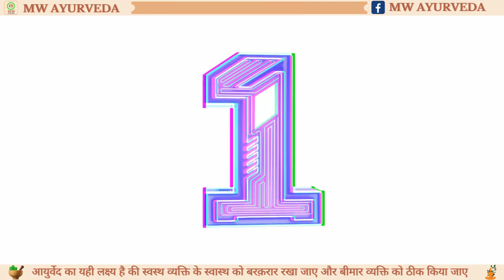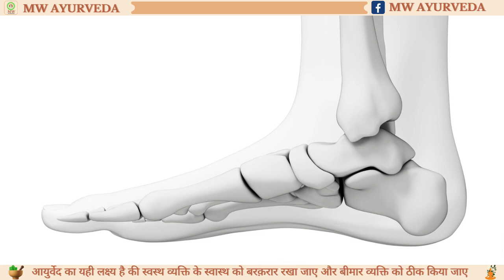बच्चो में flat foot (फिट) कैसे पहचाने | How to identify flat feet in children?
1. यह उत्पाद विवरण बच्चों में फ्लैट पैरों की पहचान करने पर मार्गदर्शन प्रदान करता है।  फ्लैट पैर, जिसे गिरे हुए मेहराब के रूप में भी जाना जाता है, तब होता है जब पैरों के मेहराब ठीक से विकसित नहीं होते हैं, जिसके परिणामस्वरूप पैर का पूरा तलवा जमीन को छूने लगता है।  दिए गए निर्देशों का पालन करके, माता-पिता और देखभाल करने वाले सीख सकते हैं कि बच्चों में इस स्थिति को कैसे पहचाना जाए।  प्रारंभिक चरण में फ्लैट पैरों की पहचान करने से उचित चिकित्सा सहायता लेने और बच्चे के पैरों के विकास में सहायता के लिए आवश्यक हस्तक्षेप लागू करने में मदद मिल सकती है।
1. This product description provides guidance on identifying flat feet in children. Flat feet, also known as fallen arches, occur when the arches of the feet do not develop properly, resulting in the entire sole of the foot touching the ground. By following the instructions provided, parents and caregivers can learn how to recognize this condition in children. Identifying flat feet at an early stage can help in seeking appropriate medical attention and implementing necessary interventions to support the child's foot development.
Mwayurveda आयुर्वेद को अपनाएँ स्वास्थ और पैसा दोनों बचाये

आयुर्वेदिक तरीके से बीमारियों को ठीक करने के लिए हमारे चैनल में आपका स्वागत है। यहाँ पर हम आपको विभिन्न रोगों के आयुर्वेदिक उपचार, प्राकृतिक औषधियों से उपाय, और स्वस्थ जीवनशैली के मार्गदर्शन प्रदान करेंगे। हमारे वीडियो आपको बीमारियों के आयुर्वेदिक उपचार, जडी-बूटियों की उपयोगिता, और संतुलित जीवनशैली की महत्वपूर्ण जानकारी प्रदान करेंगे।

✅Ayurvedic se SUGAR control kare

✅Ayurvedic se Jodo me dard ,gadhiya bai jaise rog thik kare

✅Ayurvedic se Bawasir (piles/hemorroids) thik kare

✅Ayurvedic se Thyroid control kare

✅Ayurvedic se Blood presure control kare

✅Ayurvedic se Health increase kare

✅Ayurvedic se Kabj (contipetions) thik kare

आयुर्वेद का यही लक्ष्य है की स्वस्थ व्यक्ति के स्वास्थ को बरक़रार रखा जाए और बीमार व्यक्ति को ठीक किया जाए

5 tip sugar kaise control kare/5 टिप शुगर कैसे कण्ट्रोल करे

गंजापन, बालों का झड़ना, या डैंड्रफ से छुटकारा कुछ घरेलू नुक्सो से/ 5 samasya 5 samadhan

क्या करे जब जोड़ों में दर्द हो? घरेलु नुस्खा जो काम करेगा (Curiosity)

बवासीर के शुरुआती लक्षण/Piles symptoms in Hindi/बवासीर का आयुर्वेदिक घरेलु उपाए

Instagram mwayurveda

Instagram vaishaligirmile